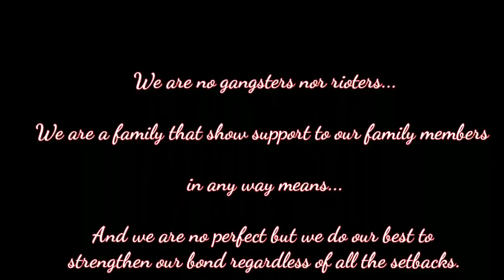Skuter Familia SG Wedding Escort - 17th September 2017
Skuter Familia Wedding Escort

Wedding of Nora & Safri
17th September 2017

Our 1st escooter wedding escort. Very thankful and appreciative to the newly-wed couples for offering Us the opportunity to escort their wedding walk.

Note: No poems or gangster materials were used during the escort.